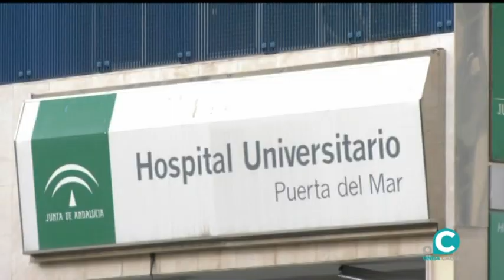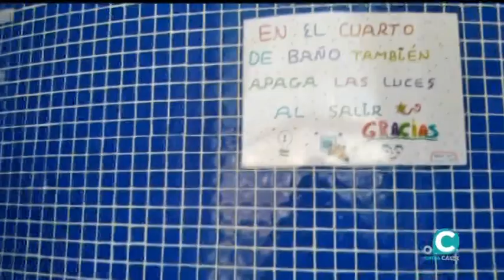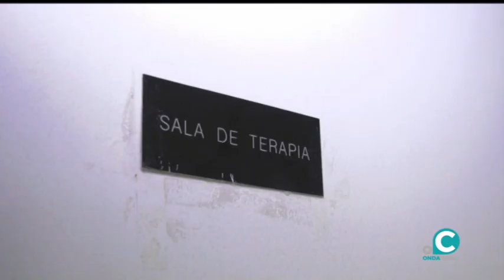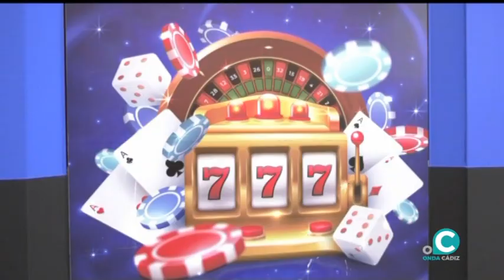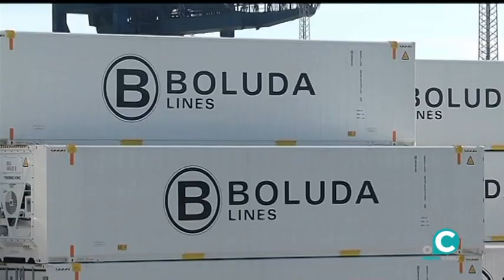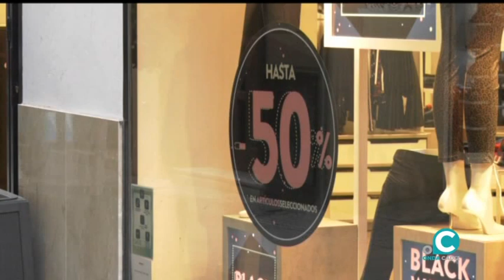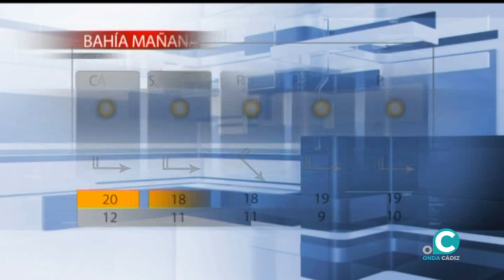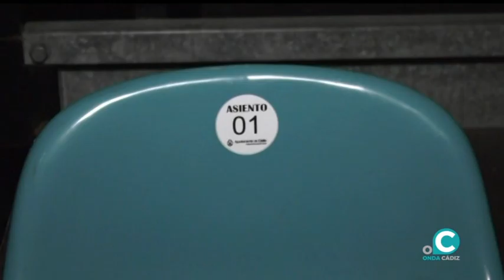NOTICIAS CÁDIZ 2º EDICIÓN 01 12 2020 ONDA CÁDIZ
La actualidad del día en Cádiz con Miguel Velasco